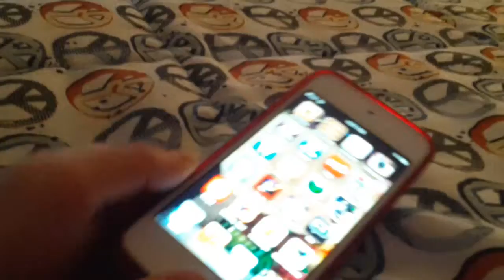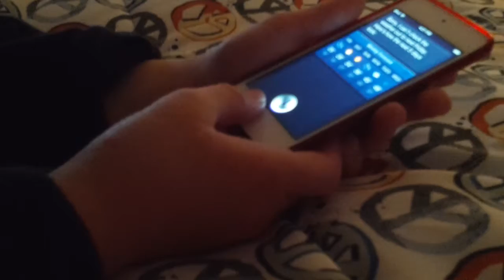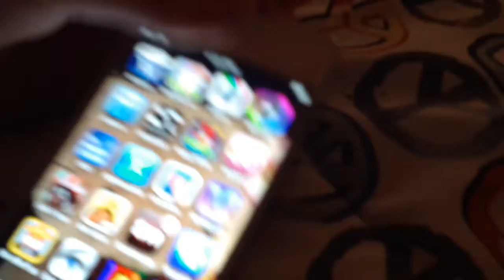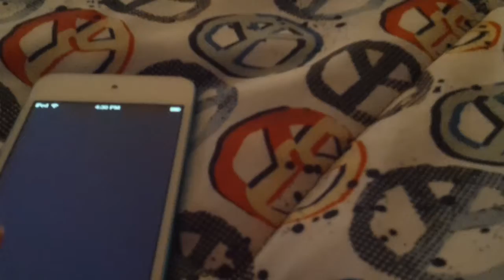IPod touch 5g review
Review of iPod 5g